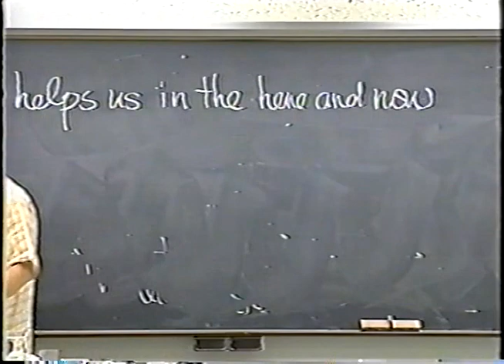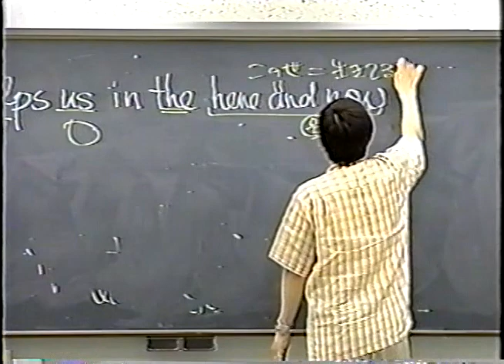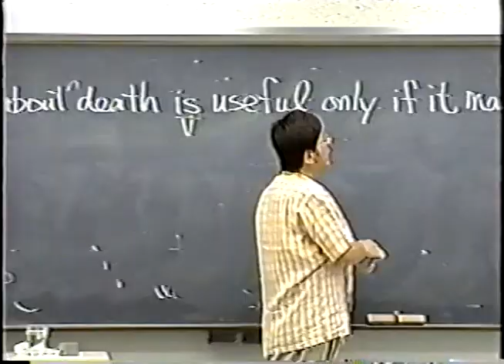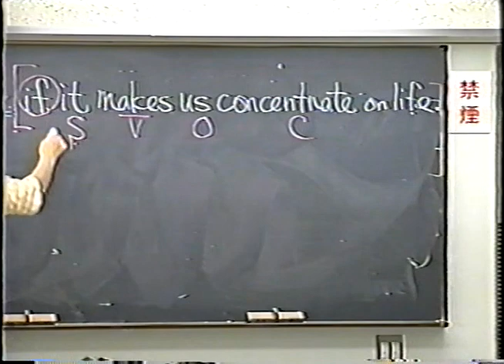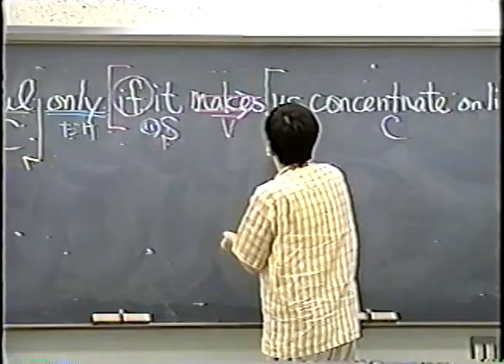vol202【特別編】富田先生 東大英語 宗教に頼っても無駄？